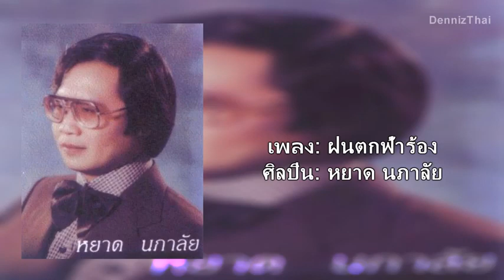Mastered ฝนตกฟ้าร้อง หยาด นภาลัย 51 Surround